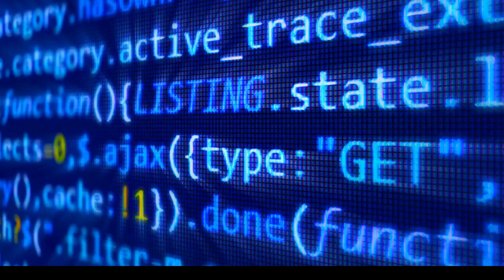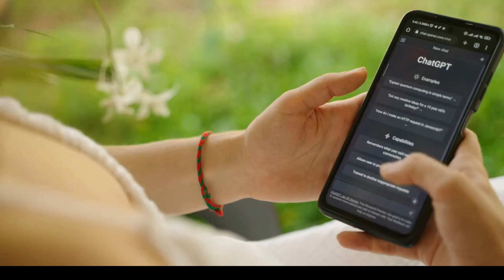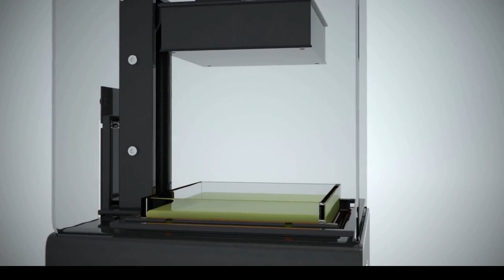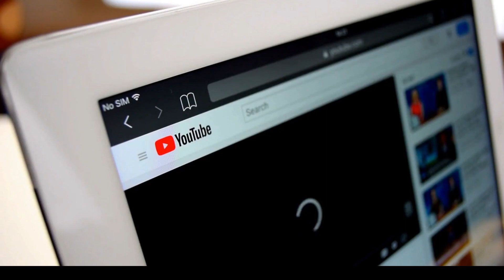AI's Fascinating History: From 1956 to the Future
Uncover the hidden truths behind AI's rapid rise and its controversial impact on society. Witness the power struggles among AI masterminds and question the ethical dilemmas it creates. Are we on the brink of a technological utopia or an irreversible catastrophe? The choice is yours to make.